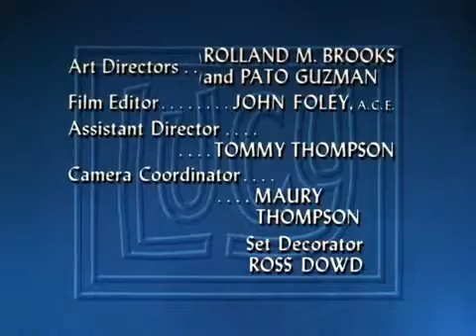The Lucy Show Se2Episod3 Lucy and Viv Play Softball